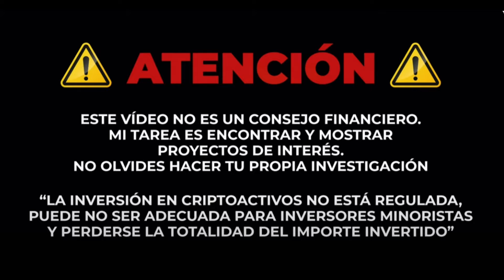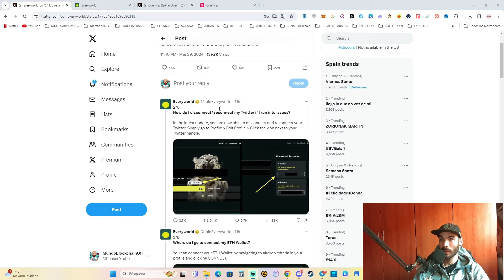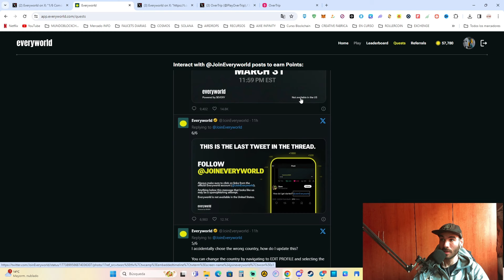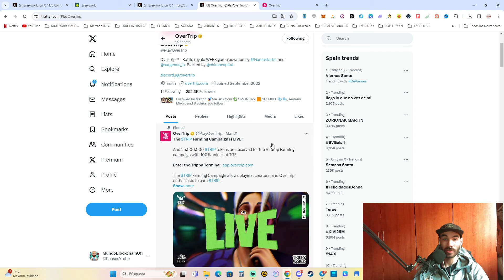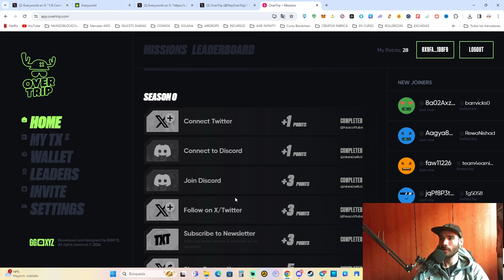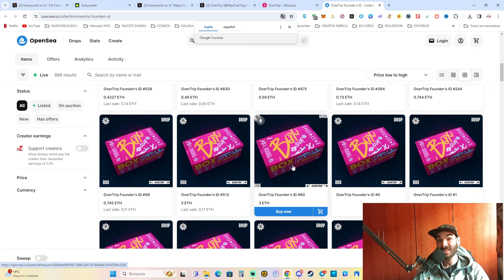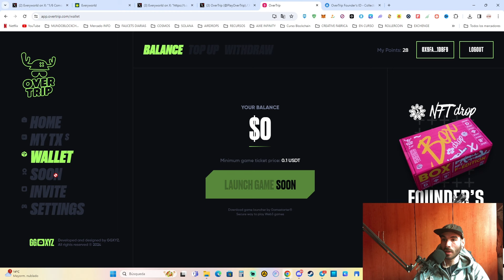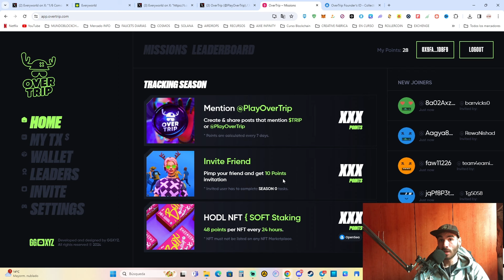¡MENOS DE 24H! - HAZ ESTOS 2 AIRDROPS GRATUITOS - 1000$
✅ EVERYWORLD
→ CODIGO: XDUljk
¡No te pierdas estos 2 airdrops gratuitos! Gana hasta $1000 dólares. En este canal, te enseñamos cómo participar en estos airdrops y maximizar tus ganancias sin complicaciones. Aprovecha esta oportunidad para aumentar tus ingresos sin esfuerzo. ¡Únete ahora y comienza a ganar dinero de manera pasiva con nuestros consejos!

LINK EXCHANGES